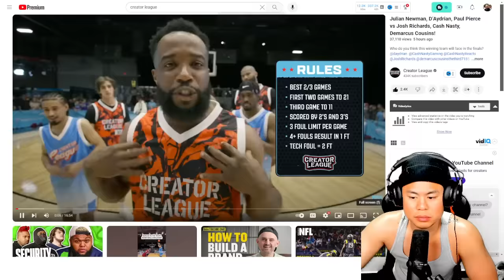BOOGIE COUSINS NEEDS TO BE BACK IN THE LEAGUE! 3v3 Creator League W/ Cashnasty, Paul Pierce & More!